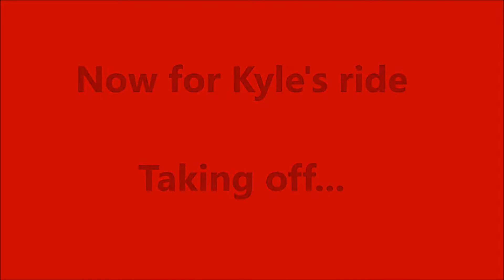2017 Honda Grom test rides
Me and Kyle take test rides on a yellow 2017  Honda Grom at Roseville Honda in California.  I couldn't stop smiling!  Best demo ride ever.